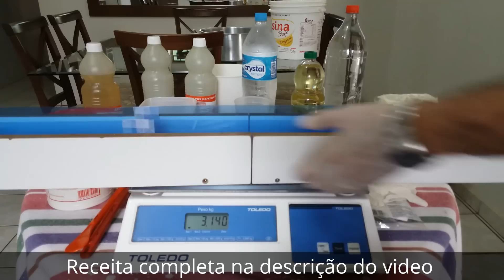Base Glicerinada Materiais e Equipamentos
Fábio Guimarães ensina uma receita de base glicerinada com ingredientes de fácil acesso.
Instagram: Fábio Guimarães Melhores Dicas Link abaixo

Materiais
Os materiais serão divididos em três grupos: as gorduras (e óleos), os solventes e a solução de soda (lixivia).

Solução de soda
 0.500 ml de água.
 0.500 g de soda 99.

Gorduras
 1.000 g de banha de porco.
 1.450 g de sebo bovino purificado.
 0.900 ml de óleo (você escolhe mas o mais indicado é de rícino).
Total de 3.300 g de gordura.

Solventes
 2.000 ml de álcool de cereais (ou de posto de gasolina sem aditivos)
 0.600 g de glicerina bidestilada.

 1.200 g de açúcar cristal claro.
 0.500 ml de água.

Outros
 Ácido cítrico para controlar o pH, caso seja necessário.
 0,150 ml de lauril sulfato de sódio melhora a produção de espuma (opcional).
 0.100 ml de amida sintética 90 (agente amaciante, melhora a viscosidade e flexibilidade).

Equipamentos
 Balança, termômetro que mede até 100 cº,  forma ou caixa, balde plastico, colher ou régua para mexer e panela para esquentar as gorduras.

Equipamentos para proteção individual (EPI)
Luvas de borracha, mascara e óculos de proteção.

Glicerina bidestilada.

How to Make Soap Bar with Homemade Cooking Oil used
Cómo hacer jabón de barra con aceite de cocina casera utilizado

Descubra todos os segredos, formulas e receitas.

Aprenda fazer sabão de Álcool.

Aprenda fazer sabonetes para banho.

Aprenda a fazer sua própria receita de sabão.

Conteúdo gentilmente distribuído por:
Cold Process
Professor Luiz Paulo de Oliveira – Bariri – SP

flgguimaraes